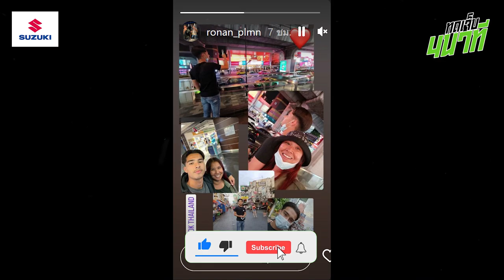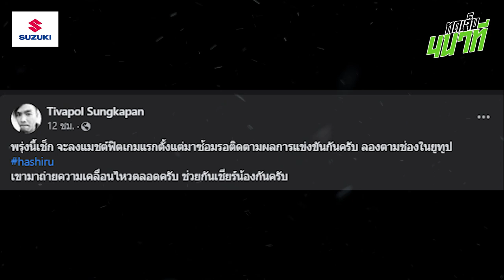สุภโชครอเดบิวต์ซัปโปโร , โรนันถึงกรุงเทพ รอเปิดตัวเมืองทอง? , แบงค์-กันคู่ฮาเลสเตอร์ | ทดเจ็บ 4 นาที